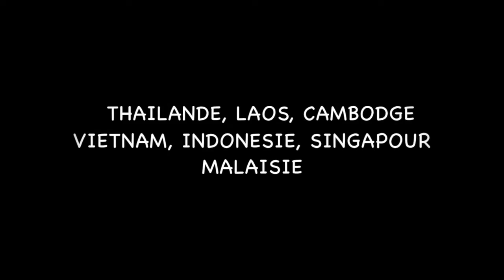6 mois en Asie du sud-est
Backpacking en Asie du sud-est : Thaïlande, Laos, Cambodge, Vietnam, Indonésie, Singapour, Malaisie